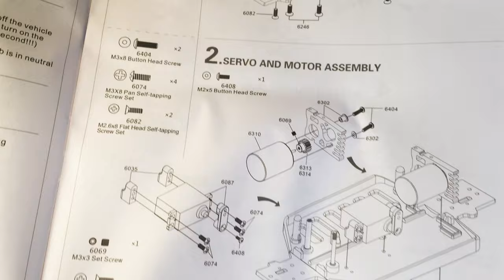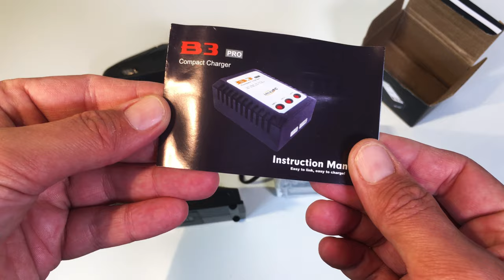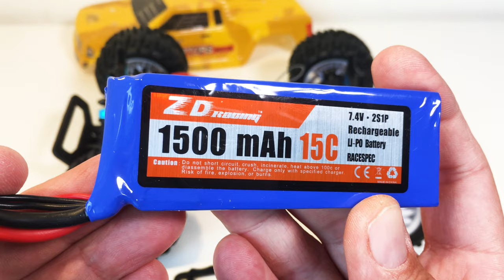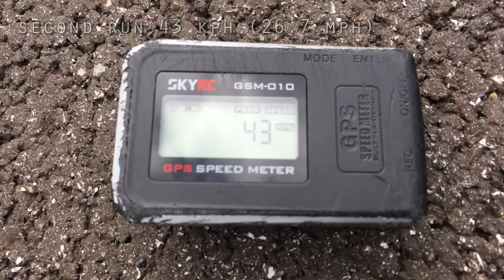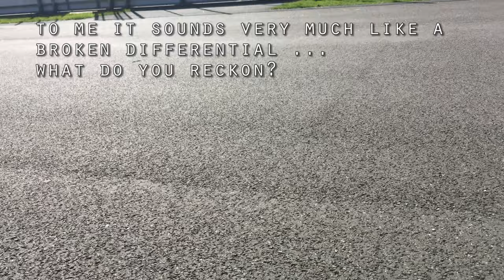True Love ... Gone Wrong? The ZD Racing 9053 MT-16 Raptors 1/16 4WD High Speed Brushless RC Car!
WLToys A979 Brushless Alternative ... or not? Bigger, better, brushless ...This truely was a “love at first sight” story ... that went terrible wrong and ended very early!

Here is the first look, GPS Speed test, first run and review of the ZD racing 9053 (ZD Racing MT-16 Raptors) 1/16 2.4G 4WD Brushless Racing RC Car Monster Truck.

The ZD Racing MT-16 Raptors was kindly provided by Banggood, free for review and tests. You can check it out here:

Basically, on paper, for a 'under $100 RC Car' it has a lot of the main features I was missing a little with the WLToys A979. Bigger, better specs, brushless, faster ...

But although the looks, parts, features, specifications and even the running experience are truely amazing I, as the video will show, actually do not recommend it. Even though not that impressive, the smaller 1/18 WLToys A979 (or/and WLToys A979-B) brushed model seems still a much more reliable choice, for an affordable small scale monster truck (video and review coming up!)

The additional DumboRC Radio shown in the video was also kindly provided by Banggood, free for review and tests (video and review coming up!)

The features of the ZD Racing truely are amazing, for a car that currently sells for under $100:

- 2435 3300KV Brushless motor and splashproof 35A ESC
- 1500 15C 7.4v LiPo Battery (compatible in size with the 1/16 E-Revo batteries)
- Deans/T-plugs
- 2.2 kg (Fast!) micro servo
- 2.4 Ghz 4-channel radio w/ throttle/steering dual rates and trims
- 2.4 Ghz receiver in dust-cover
- Metal Universal axles
- Aluminium Oil Filled Shocks (perfectly tuned!)
- Aluminium Shock Towers
- Aluminium suspension mounts
- Adjustable upper arm turnbuckles
- Adjustable steering turnbuckles
- Adjustable metal motor mount w/ pinion size options
- Soft high-grip tires
- Ball bearings
- 4 mm standard wheel nuts/axles
... and I could probably go on ...

The ZD Racing MT-16 is also available as a Touring Car (ZD Racing TC-16), a Buggy (ZD Racing BX-16) and a Truggy (ZD Racing TX-16)

On top of that the truck itself seems to handle really good. The driving/running experience at first was truely enjoyable and the truck seemed to be under control.

But all the features really do not matter when the differential seem to be weak (ring gear seems to be metal, while the diff cups, bevel and spider gears seems to be plastic). With all the above amazing features I can’t seem to get my head around a choice like that ...

Full tear down of the differential and investigation of solutions coming up soon on Nordic Hobby Visions (secondary channel).

NordicRCVisions Statement
This video features homemade footage of my own RcCar unit, the ZDRacing ZDRacingMT16, send to me personally by Banggood for review.